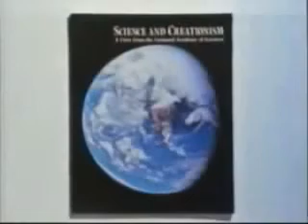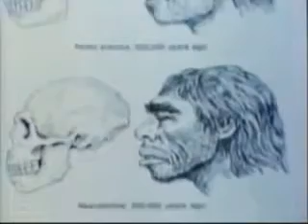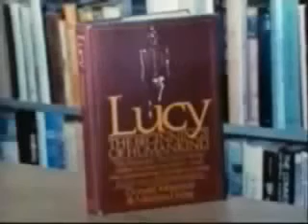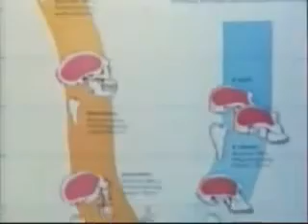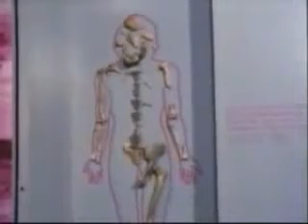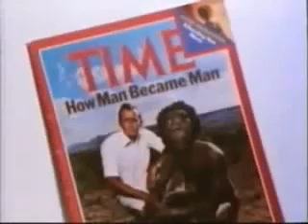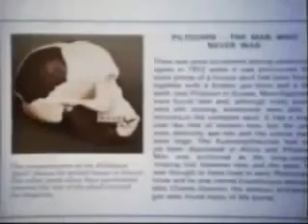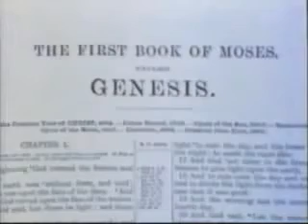Scientists Who Disprove Evolution 1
Many Scientist have come out and Expose the lies and deception of evolutionist and disproved the theory of evolution.